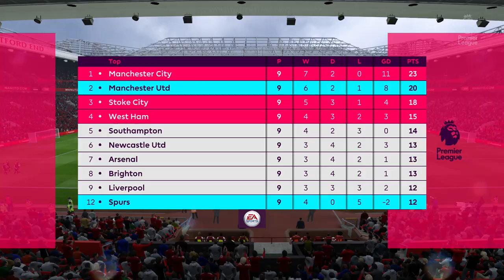FIFA 18 - Manchester United Career Mode #21: vs. Tottenham Hotspur (Premier League)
Check out this brand new FIFA 18 gameplay of the Manchester United Career Mode by Beatdown Gaming on PS4. In this match we take on Tottenham Hotspur at home in the Premier League!

🤕 Currently Injured Players: Mkhitaryan